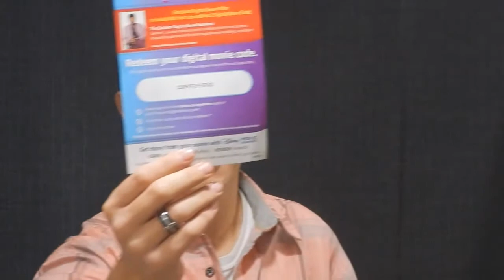The Grinch movie review. ( 2018).